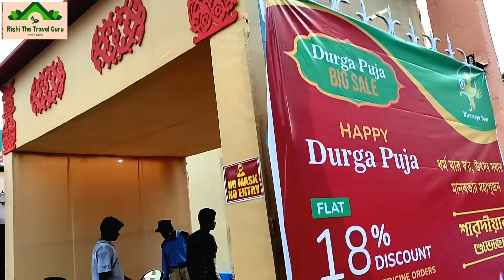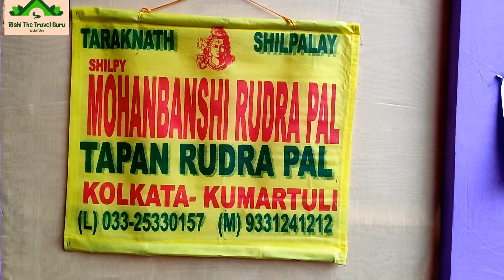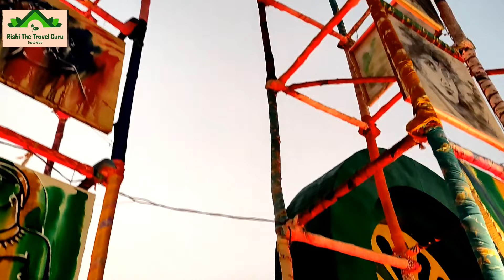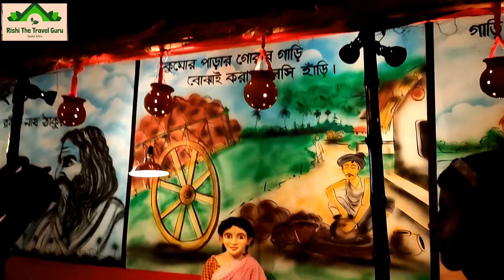Asansol Durga Puja Mandap || Kalyanpur Housing K Sector ||Apcar Garden ||Dhemomain || RabindraNagar